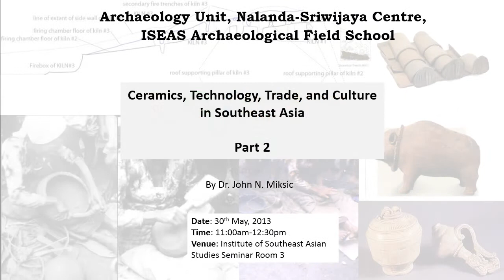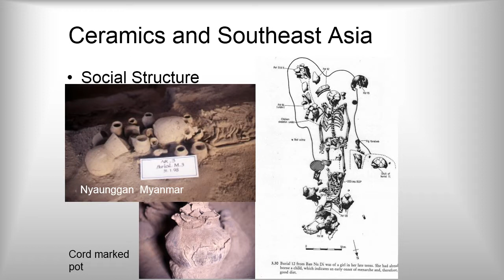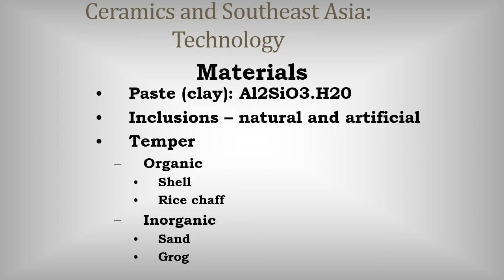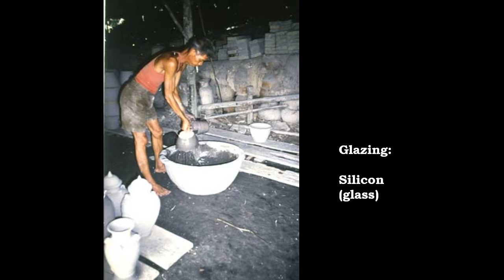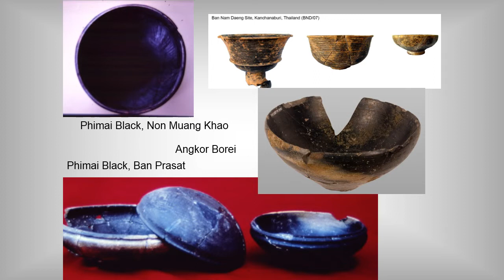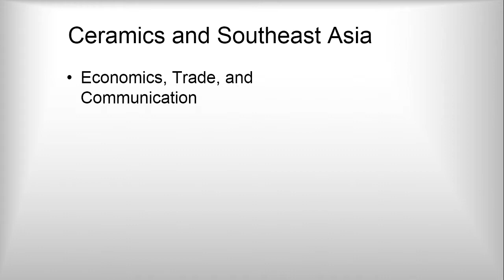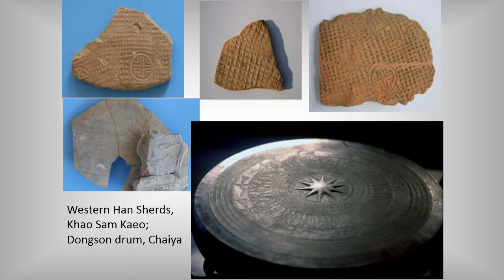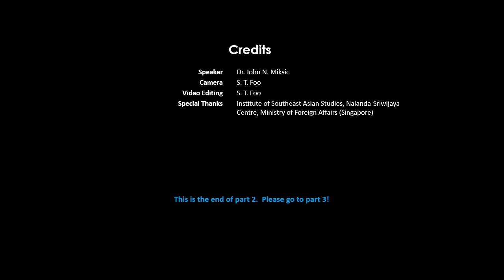Ceramics, Technology, Trade, and Culture in Southeast Asia - Part 2 of 4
Time: 11:00am-12:30pm
Venue: Institute of Southeast Asian Studies Seminar Room 3

Dr. John Miksic gives a general overview of how the study of ceramics in Southeast Asia can give insight into production techniques, technological advancements, trade, and culture.

This lecture was given during the 2013 session of the NSC Archaeological Field School which took place in Singapore and Cambodia between 30th May - 17th June, 2013.  The NSC Archaeological field school program is meant to contribute to an increased understanding of the ancient and intimate links that have connected Asian countries, to emphasize the history of intra-Asian interactions over the past 2,000 years, and create a community of East Asian Summit scholars.  The funding for this field school is provided by the Ministry of Foreign Affairs (Singapore).

Dr John N. Miksic is an Associate Professor at the Southeast Asian Studies Department, National University of Singapore, and Head of the Archaeological Unit in the Nalanda-Sriwijaya Centre at the Institute of Southeast Asian Studies.